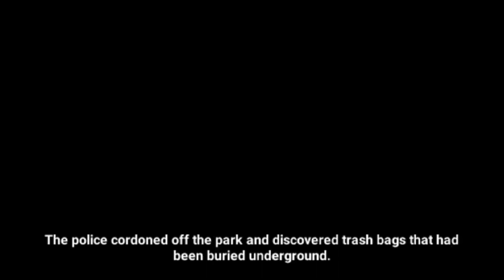Deaths of My Favorite Heroes part. 98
"It's all in the hips. It's all in the hips. It's all in the hips. It's all in the hips." - Chubbs Peterson

Intro "Death": Shifu from Kung Fu Panda 3

Heroes:
Clancy Jarvis from Resident Evil 7: Biohazard
Chubbs Peterson from Happy Gilmore
Zafina & Claudio Serafino from Tekken 8
María from Unicorn Wars
The Sniper from Let's Find Larry
Theresa "Tess" Servopoulos from The Last of Us
Bolo from Final Space
Spear from Primal
Elena Lupu from Resident Evil 8: Village